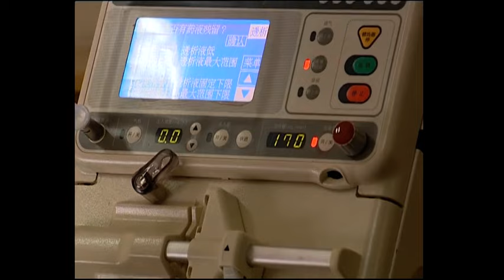【Full Movie】灰姑娘醫院撞見總裁和初戀情人擁抱，這一刻灰姑娘才知道自己只是總裁的替身情人！總裁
剧名（Drama Name):【生死绝恋】

💟1.1 灰姑娘街边救起一个穷小伙，谁料他竟然是霸道总裁！！2023ChineseDrama